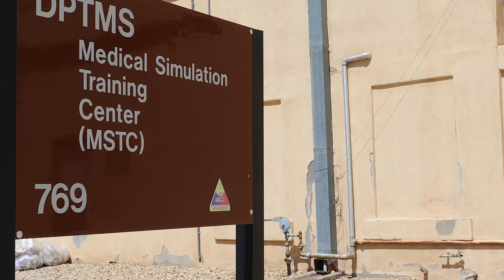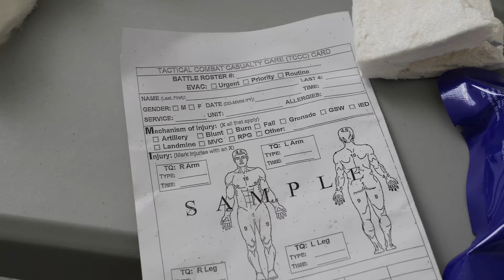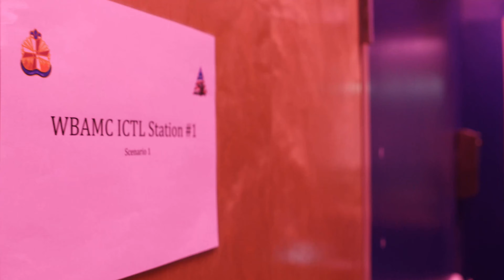200311-MSTC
The William Beaumont Army Medical Center simulations program hosted an Individual Critical Task List simulation validation training event at the Medical Simulations Training Center on West Fort Bliss, March 11. The MSTC is provided through the Army's Program Executive Office for Simulation, Training, and Instrumentation with funding through the Army Medical Department.